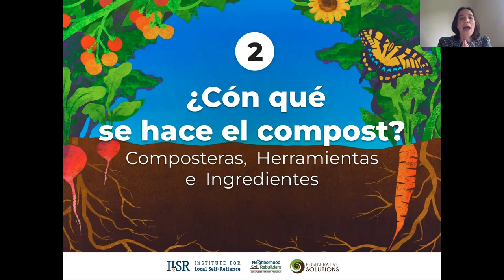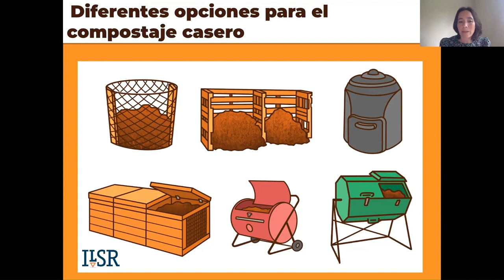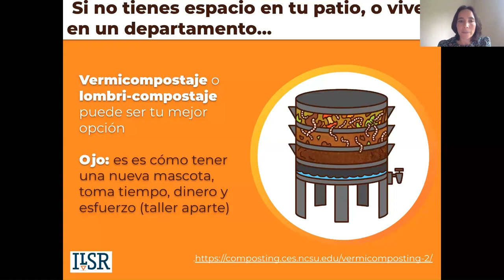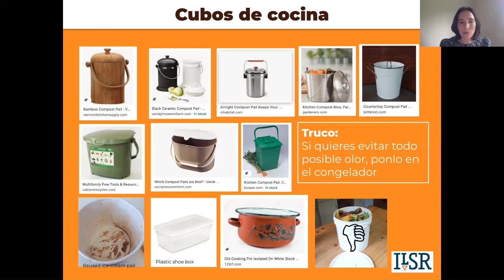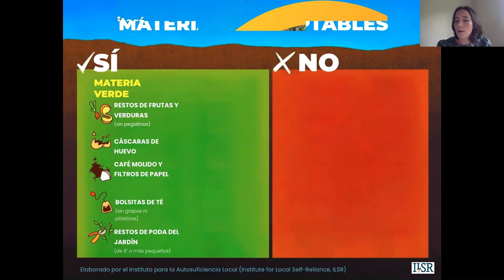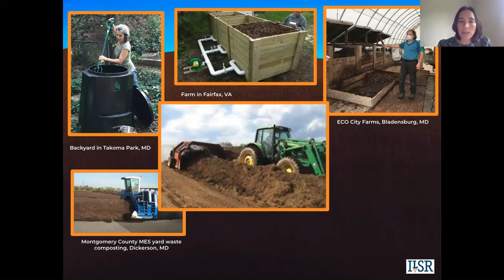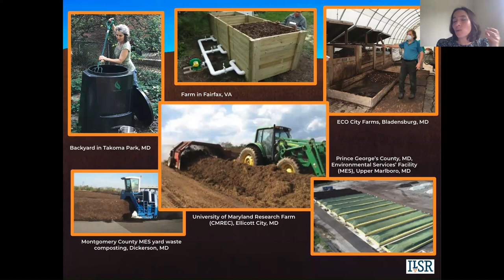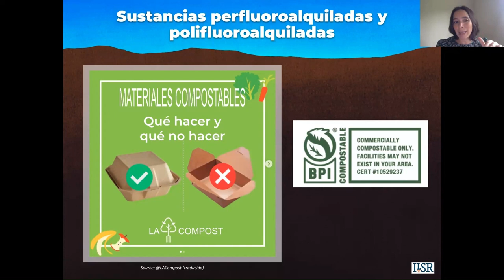Parte 2 de 5: ¿Cón qué se hace el compost? Taller del Compostaje Casero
¡Aprende a hacer compostaje en casa!

Esta es la parte 2 de 5 de nuestra serie de talleres sobre compostaje casero: "¿Cón qué se hace el compost?  Composteras, Herramientas e Ingredientes"

Este taller en vivo fue grabado el 29 de septiembre de 2023.
Organizado por el Institute for Local Self-Reliance y Regenerative Solutions.